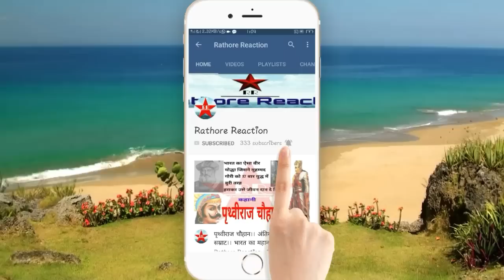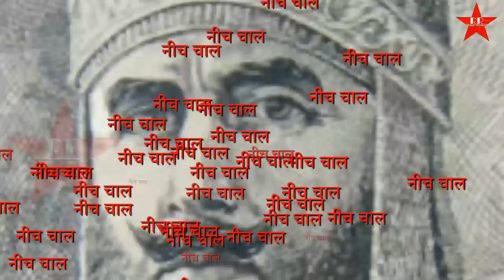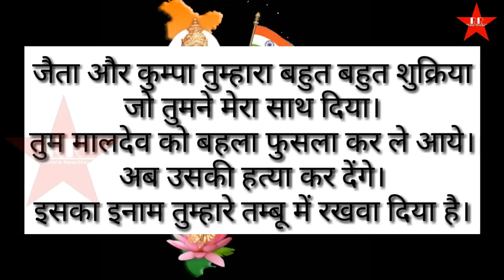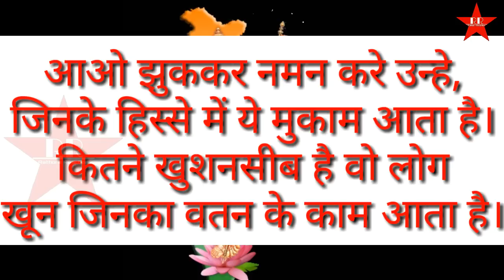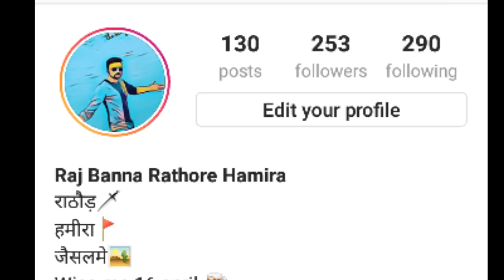Veer Jaita OR Kumpa || वीर जैता और कुम्पा || hindustan ke veer yodha || rajasthan tour || hindi gk